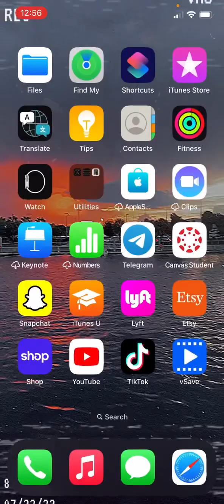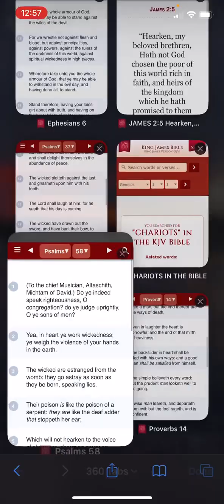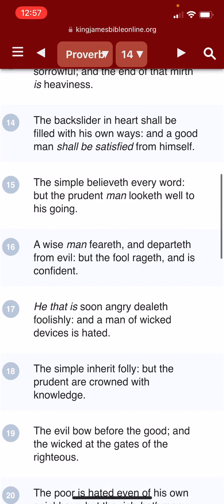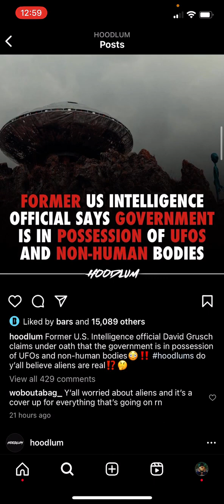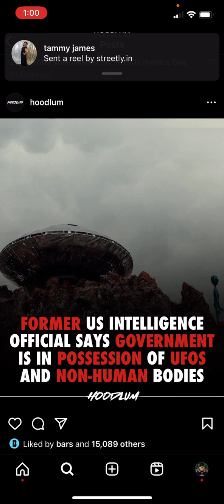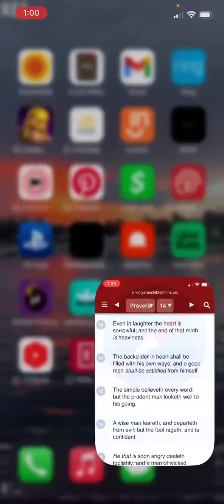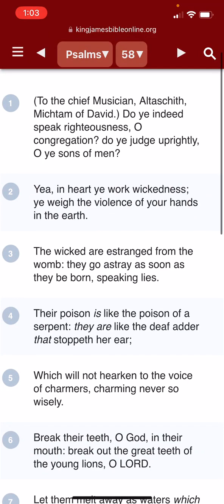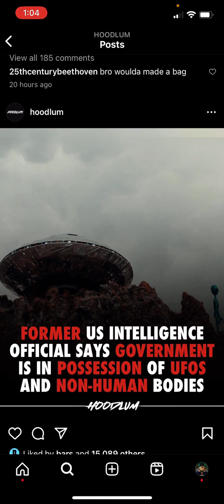Another distraction for the simple 💯‼️